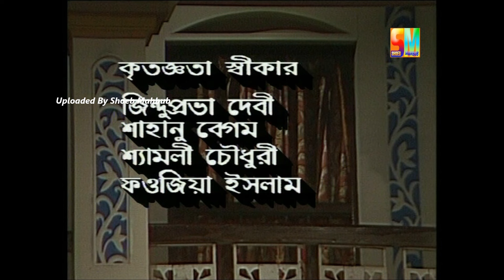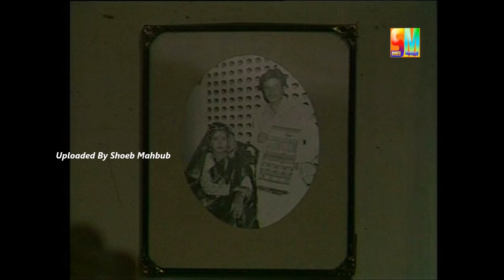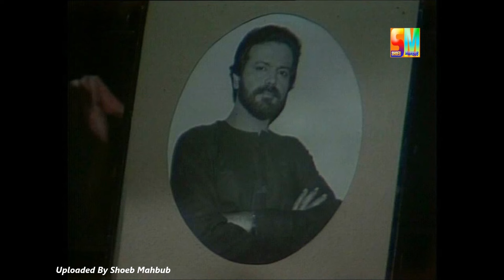নাটক : ঘরে বাইরে (১৯৯২) । সুবর্না মুস্তাফা । রবীন্দ্রনাথ ঠাকুর । Ghore Baire | Suborna Mistafa Natok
রবীন্দ্রনাথ ঠাকুরের বাংলা নাটক : ঘরে বাইরে
অভিনয়ে : সুবর্না মুস্তাফা, পিযূষ বন্দোপাধ্যায়, তারিক আনাম খান
রচনা : রবীন্দ্রনাথ ঠাকুর
পরিচালনা : আতিকুল হক চৌধুরী
Bangla Natok : Ghore Baire
Cast : Suborna mustafa, Pijush Bandopaddhay, Tarik Anam Khan
Story : Rabindranath Tagore
Direction: Atikul Haq Chowdhury